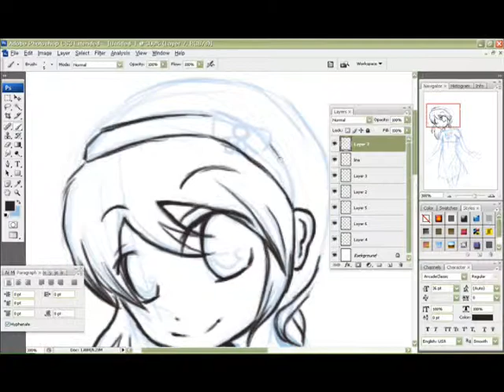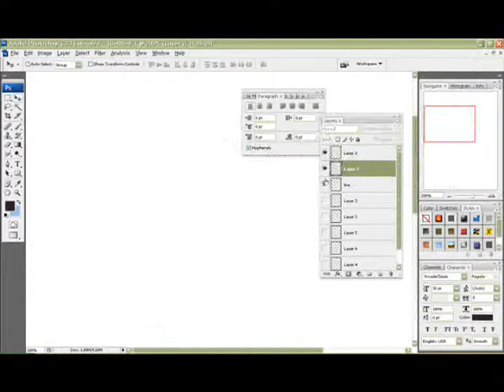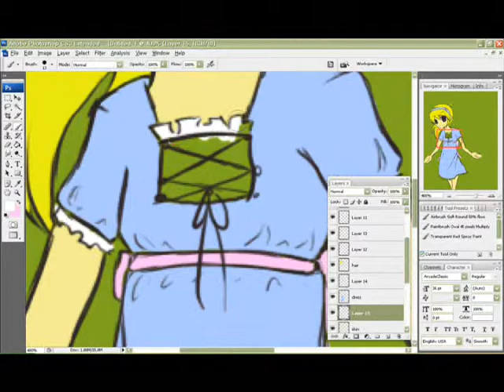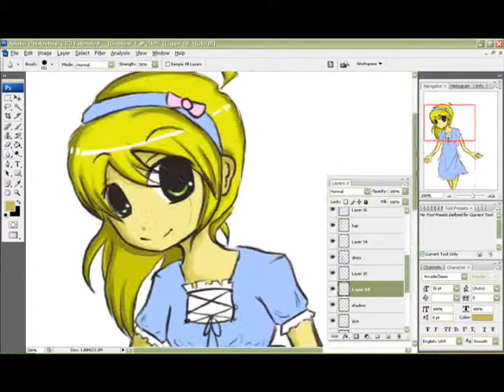drawing alice fail....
i failed at color choices and coloring the hair.
i suck at this lolz

i like how i did the eyes tho haha

i hope you enjoy! if you have any questions just ask